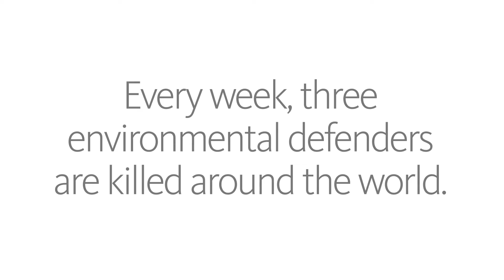When we stand together, we're hard to kill.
Indigenous and community peoples are targeted, criminalized, and killed for protecting their land. But when indigenous and community peoples stand together, they’ve created a global momentum for indigenous rights.